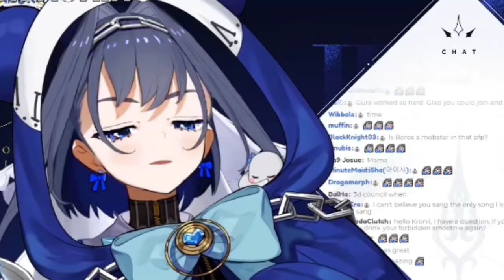𝘒𝘳𝘰𝘯𝘪𝘪 𝘪𝘴 𝘨𝘦𝘯𝘶𝘪𝘯𝘦𝘭𝘺 𝘤𝘰𝘯𝘧𝘶𝘴𝘦𝘥 𝘣𝘺 𝘵𝘩𝘪𝘴 𝘴𝘶𝘱𝘢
lmao Kronii

Ouro Kronii